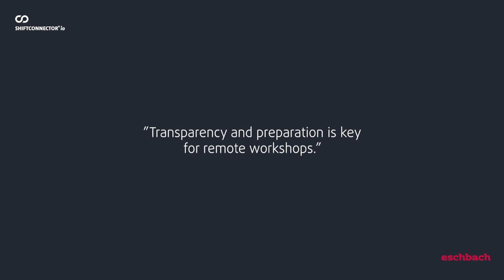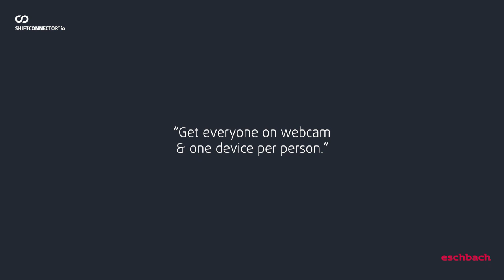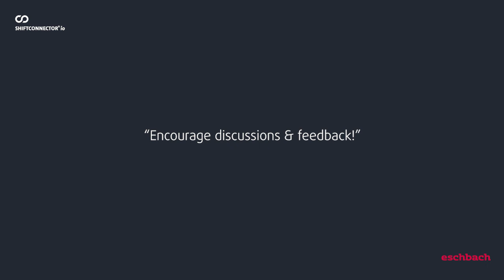eschbach Vodcast: Best Practice for Remote Workshops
In this third part of our vodcast we share with you best practices for remote workshops.